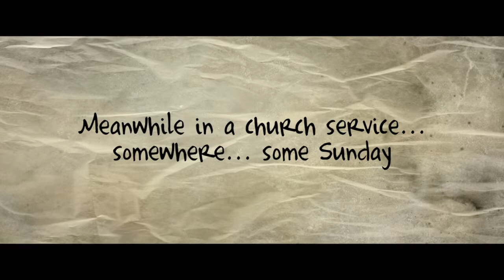BibleLife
Promotional video clip introducing BibleLife and what it seeks to achieve. Words from 0:02 - 0:57 from "The Jesus Storybook Bible" by Sally Lloyd-Jones (2007, Zondervan).